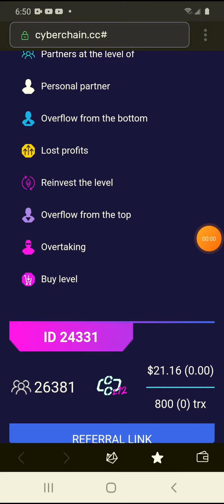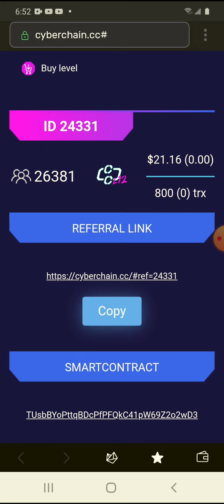$20 in ( spillover) two days after I joined use my link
cyberchain TRON TRX BLOCKCHAIN